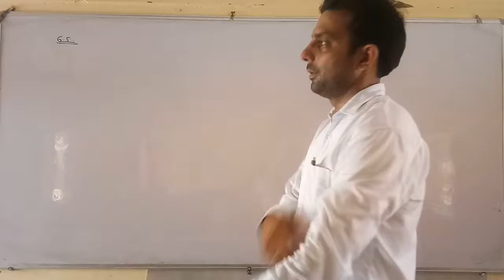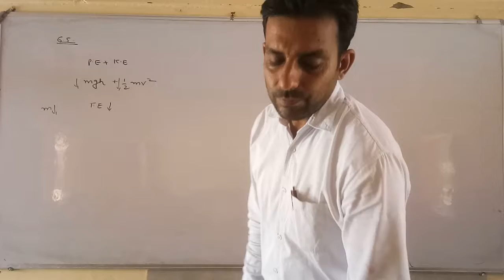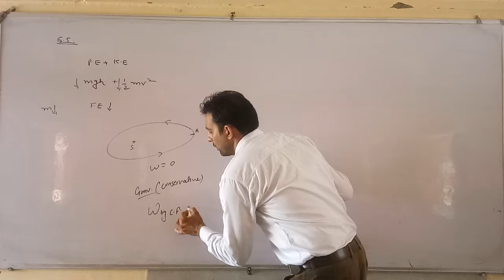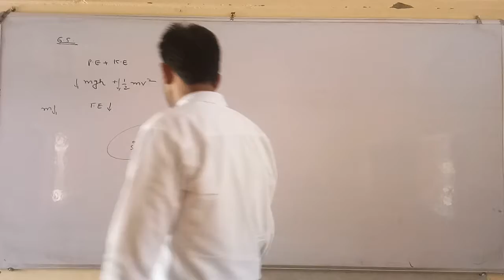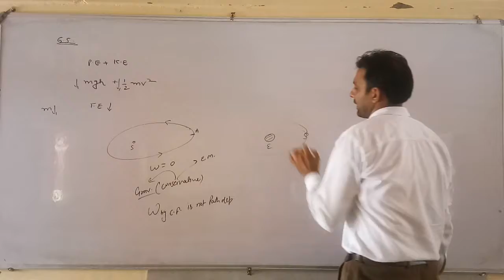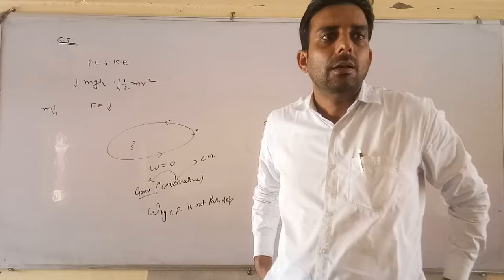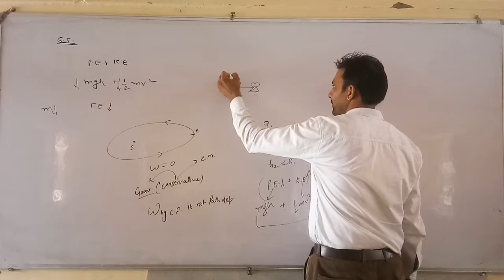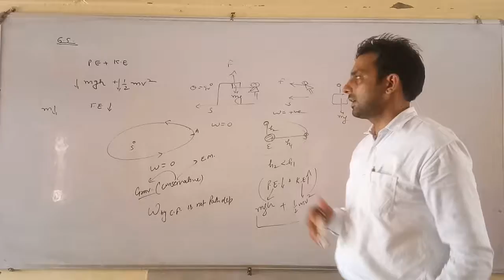NCERT numericals of work and energy